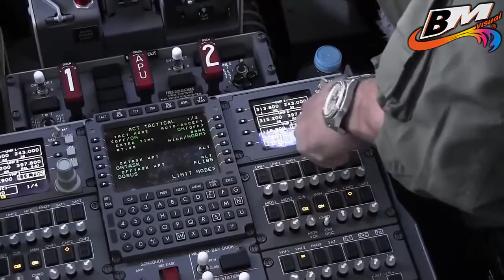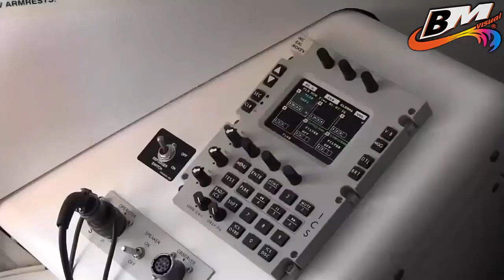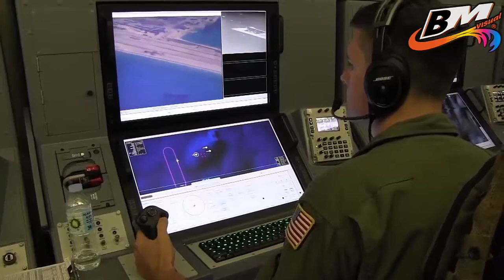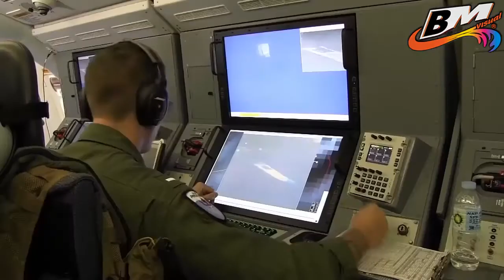AUSTRALI BELI DUA PESAWAT PATROLI MARITIM P 8A POSEIDON TAMBAHAN ~ BERITA MILITER TERBARU HARI INI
BERITA MILITER

Fair use makes copyrighted works available to the public as a basic material without asking permission, provided that free use does not violate copyright law, which is defined by the United States Constitution as the dissemination of "advances in useful science and arts" (original quote in English: "the Progress of Science and useful Arts") (I.1.8), which is considered more appropriate when compared with law enforcement against claims of infringement.

As such, this doctrine tries to balance the interests of the copyright holders themselves with the social or cultural benefits that can result from the creation and distribution of such derivative works.